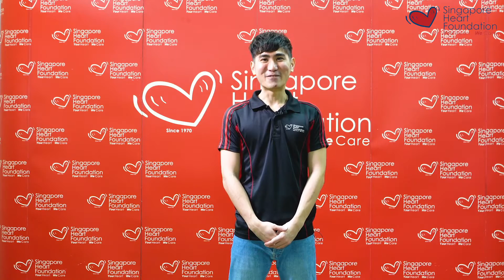Health Talk: Sodium and Blood Pressure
- Sodium and Salt are often used interchangeably, but are they the same?
- Sodium is a mineral that occurs naturally in food or added during manufacturing (e.g. salt, MSG, baking soda). When consumed in excess for a prolonged period, sodium can raise our blood pressure as it increases our blood volume
- On the other hand, salt is a combination of sodium and chloride. By weight, table salt is approximately 40% sodium and 60% chloride. This is why it is often said that consuming salt/MSG could raise your blood pressure.

Talk by:
Mr Lim Kiat
Senior Nutritionist, Singapore Heart Foundation